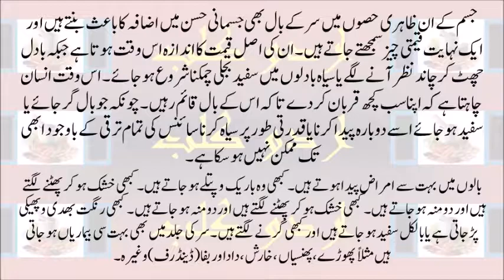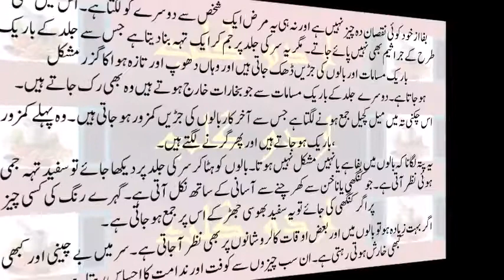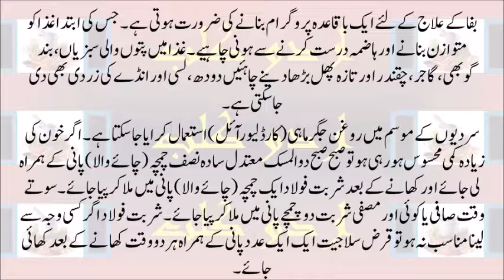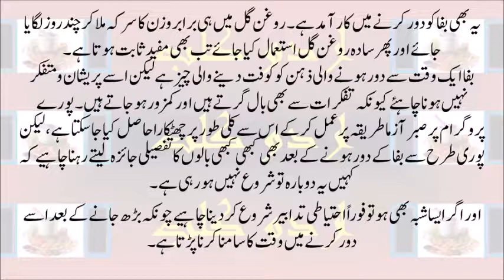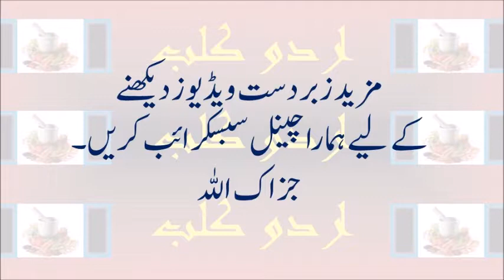Dandruff Solution - Tips for Silky Hair